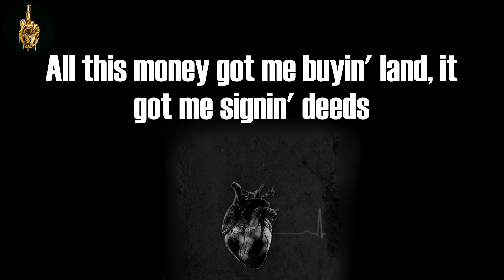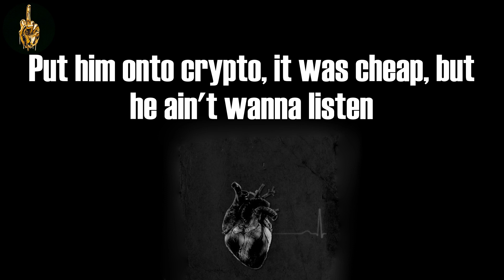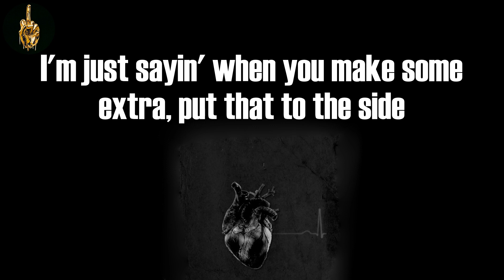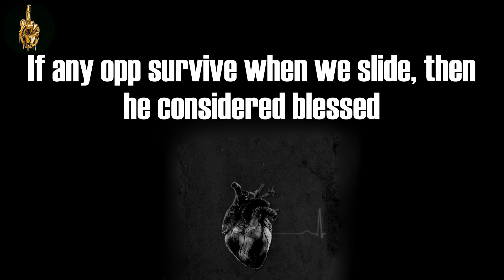LLC (Lyrics) - Money Man